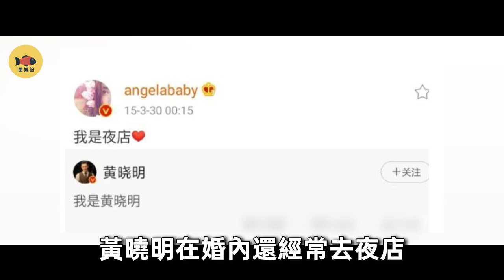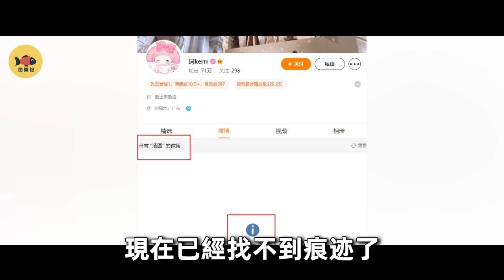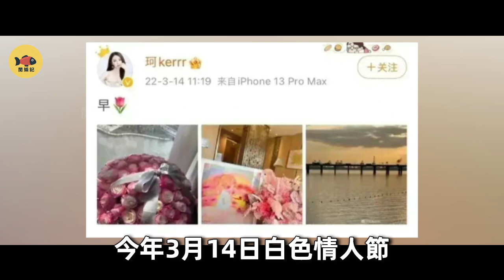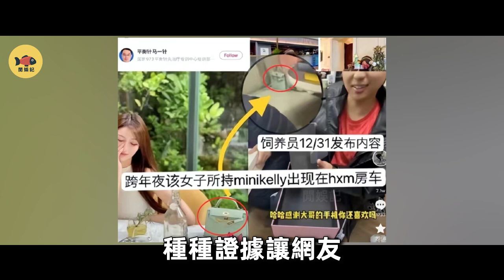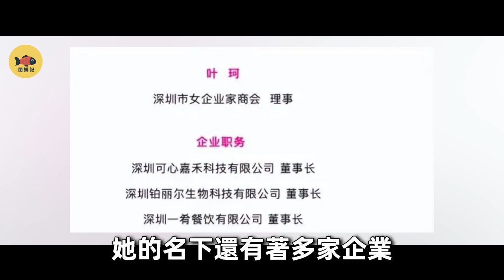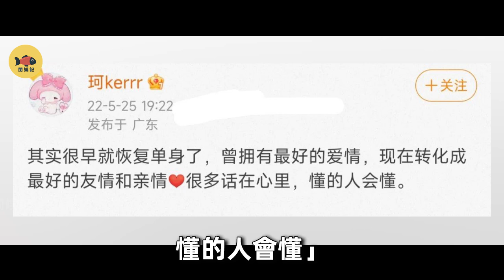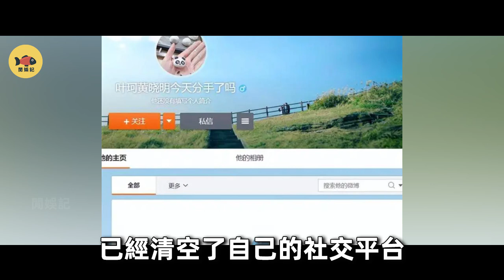結婚7年互帶綠帽6年，黃曉明藏了多年的女人竟是她！新歡真實身份曝光太驚人！難怪立馬怒甩baby！黃曉明